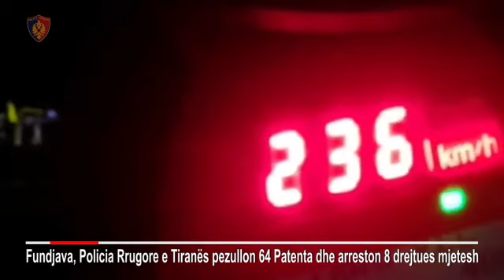Policia i ‘shtrëngon rripin’ shoferëve, mbi 1000 gjoba brenda 48 orëve, 8 në pranga